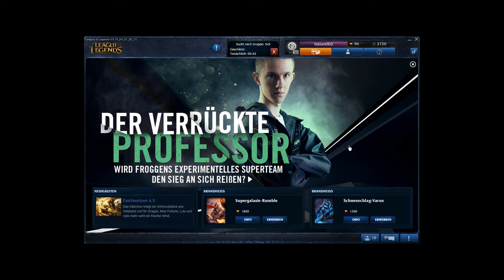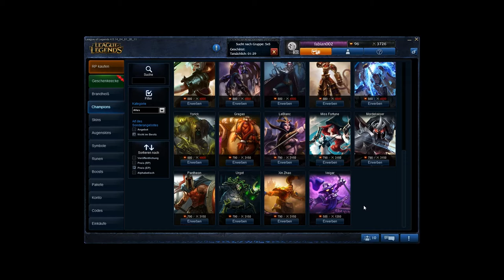Let´s Play League of Legends #1 ▼Vladimir Top Normal▼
↓↓↓                 Nur für harte Männer                      ↓↓↓↓

Ab heute neues Heatset! ich hoffe ich grig die einstellungen besser hin xD
Zeitzplan: :o ich hab noch kein plan xD
League of Legends Free to Play Game =)